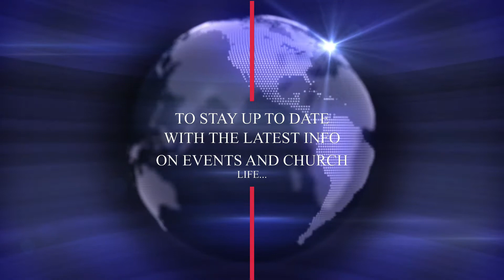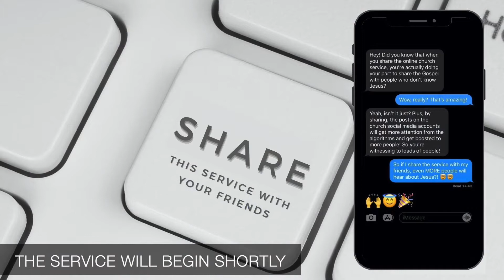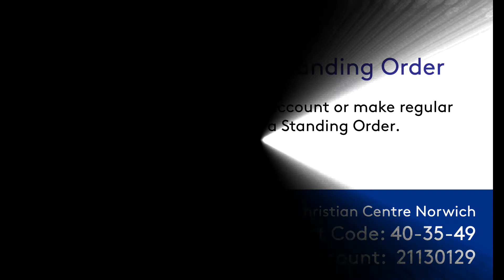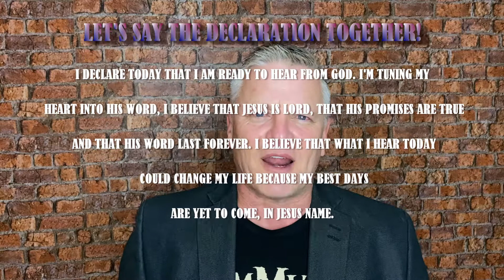Eternity Church Online 27 06 21